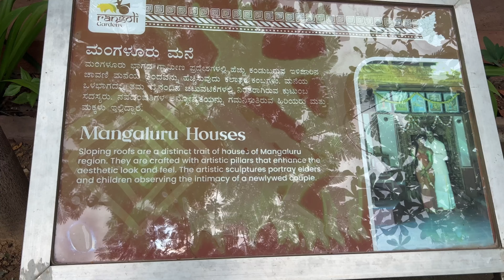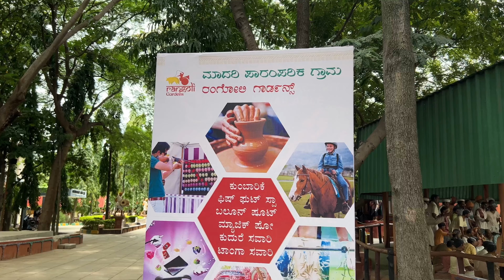A must visit and unique place in Bangalore | Rangoli Gardens || Model village in Bangalore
Have you visited this model village in Bangalore called 'Rangoli Gardens' yet? If not, I would recommend it as a must visit place in Bangalore. Want to know why? Watch this video.

Hello all the beautiful people,

Today we are going to visit a very unique place in Bangalore which is called Rangoli Gardens. What Makes this place unique? This place is unique because it takes us back to our roots and gives a classic village experience. Come, and explore this beautiful place with me and enjoy the vibe of rural Karnataka.

For those who want to know about timing and ticket prices, the prices of tickets are Rs. 200/Adult on Weekends and Govt. Holidays while during weekdays you have to pay Rs. 150/Adult. Children aged 3 to 14, have to pay Rs. 100 to visit this beautifully curated garden.
This garden is open everyday and you can visit in from 9 am to 6 pm.

Address: Rangoli Gardens, Inside Mahatma Gandhi Institute of Rural Energy and Development, Srirampura Cross, Rachenahalli, Jakkuru, Bengaluru, Karnataka